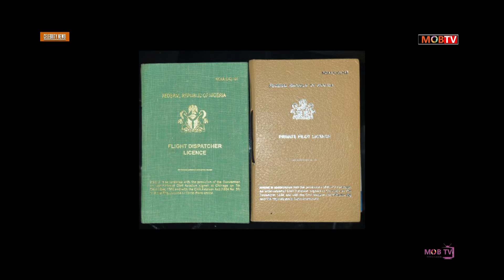Exbbnaija: Miracle Acqiures his Pilot license... Mobtv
Winner of Big Brother Naija ‘Double Wahala’, Miracle Ikechukwu has obtained his Private Pilot Licence, PPL, 2 months after the end on the show.

Recall Miracle, while in the house, spoke passionately about his dream of becoming a pilot… and since winning the show, Miracle has been pursuing that dream.

Announcing his recent achievement, He wrote:

    “Firstly, I thank GOD Almighty for HIS Grace and Wisdom, also Your Excellency @rochasokorocha a man of His word and for your uncommon Wisdom, exemplary leadership and remarkable vision for Education. Today is also my Pillars Birthday (my Sweet Mum), thank you Mother for always being there for me through this journey. To all my Lovely Fans, I thank y’all for your patience and support. We made it??. PPL in the ? . Happy New month”

His PPL is on the right.